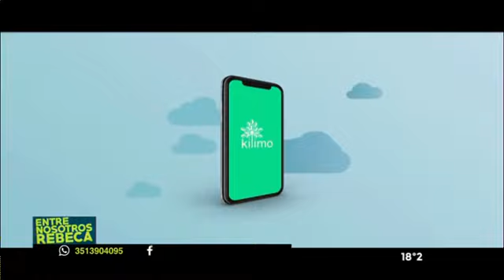El fundador de Kilimo fue reconocido como emprendedor del año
Jairo Trad, estudiante de la UNC, recibió la distinción, otorgada por el Ministerio de de Producción y Trabajo de la Nación.